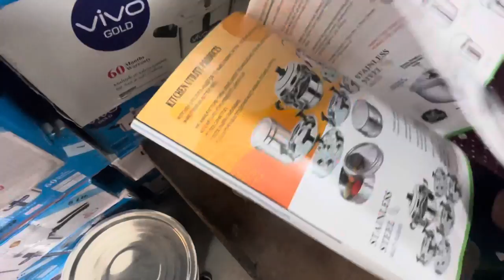Sadar bazar market cooker shop | Sadar bazar wholesale market | sabse saste cooker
:- Vineet vlog Yaha Apko Vlogs Entertainment Bahut Sari Interesting Videos Dekhne Ko Milengi To Bane Rahiye Hamare Sath

we will try our best...

All searches topic :

sabse sasta cooker
world ka sabse sasta cooker
pressure cooker
cooker
pigeon pressure cooker how to use
pigeon pressure cooker review
cooker set
best pressure cooker
pressure cooker pan
best pressure cookers
best pressure cooker 2020
2 ltr pressure cooker
5 ltr pressure cooker
3 ltr pressure cooker